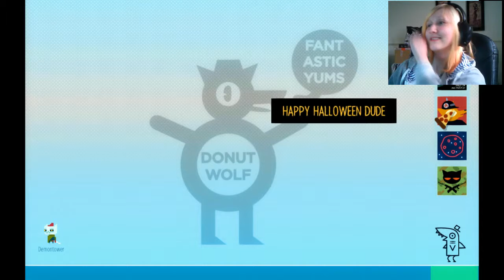Spooky Happenings | Night In The Woods #6